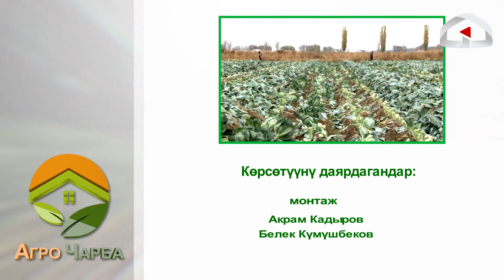Капуста жыйнаган жумушчулар күнүнө 2000 сом эмгек акы алышат / Агро Чарба